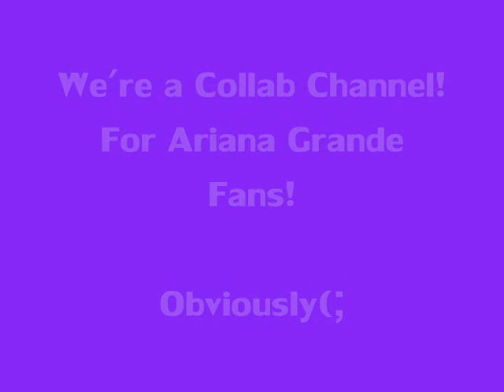WELCOME!(:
-Send in a video response
-It must include your country, why you love Ariana, what day of the week you would like to have, your age, your name, and more about Ariana and yourself(:
-There's actually only 5 spots open..SO AUDITION NOW!(:

(Try to make your audition entertaining..we don't like boring ones.)
-Alice(: